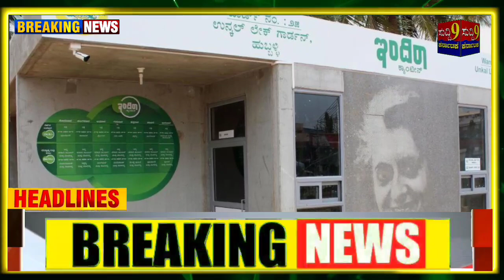ಕೇಂದ್ರದಿಂದ ರಾಜ್ಯಕ್ಕೆ 941 ಕೋಟಿ ಹಣ ನೆರವು/ ಮಾಜಿ ಸಿಎಂ ಸಿದ್ಧರಾಮಯ್ಯಗೆ ಸವಾಲು/ ಬಿಜೆಪಿ ವಾಗ್ದಾಳಿ. ಬಿಗ್ ನ್ಯೂಸ್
ಕೇಂದ್ರದಿಂದ ರಾಜ್ಯಕ್ಕೆ 941 ಕೋಟಿ ಹಣ ನೆರವು/ ಮಾಜಿ ಸಿಎಂ ಸಿದ್ಧರಾಮಯ್ಯಗೆ ಸವಾಲು/ ಬಿಜೆಪಿ ವಾಗ್ದಾಳಿ

ನರೇಂದ್ರ ಮೋದಿ (Narendra Modi) ಅವರನ್ನು ಮತ್ತೊಮ್ಮೆ ಪ್ರಧಾನ ಮಂತ್ರಿಯನ್ನಾಗಿ ಮಾಡಲು ಬಿಜೆಪಿ(BJP) ಕಠಿಣ ಶ್ರಮ ವಹಿಸಿ ಕೆಲಸ ಮಾಡಲಿದೆ ಎಂದು ಮಾಜಿ ಮುಖ್ಯಮಂತ್ರಿ, ಬಿಜೆಪಿ ಹಿರಿಯ ನಾಯಕ ಬಿಎಸ್​ ಯಡಿಯೂರಪ್ಪ (BS Yediyurappa) ಹೇಳಿದ್ದಾರೆ. 'ಎಎನ್​ಐ' ಸುದ್ದಿ ಸಂಸ್ಥೆ ಜತೆ ಮಾತನಾಡಿದ ಅವರು, ಮೋದಿಯವರಿಗೆ ನನ್ನ ಮೇಲೆ ವಿಶ್ವಾಸವಿದೆ, ನನಗೆ ಅವರ ಮೇಲೆ ನಂಬಿಕೆ ಇದೆ. ಅವರನ್ನು ಮತ್ತೊಮ್ಮೆ ಪ್ರಧಾನಿಯನ್ನಾಗಿ ಮಾಡಲು ಹಾಗೂ ಕರ್ನಾಟಕದಲ್ಲಿ ಮರಳಿ ಬಿಜೆಪಿಯನ್ನು ಅಧಿಕಾರಕ್ಕೆ ತರಲು ನಾವೆಲ್ಲರೂ ಶಕ್ತಿ ಮೀರಿ ಪ್ರಯತ್ನಿಸಲಿದ್ದೇವೆ. ಸಾರ್ವಜನಿಕರು ಬಿಜೆಪಿ ಪರ ಇದ್ದಾರೆ. ಕರ್ನಾಟಕದಲ್ಲಿ ಪೂರ್ಣ ಬಹುಮತದೊಂದಿಗೆ ಸರ್ಕಾರ ರಚನೆ ಮಾಡಲಿದ್ದೇವೆ ಎಂದು ಹೇಳಿದ್ದಾರೆ.

224 ಕ್ಷೇತ್ರಗಳುಳ್ಳ ಕರ್ನಾಟಕ ವಿಧಾನಸಭೆ ಅವಧಿ ಮೇ 24ರಂದು ಕೊನೆಗೊಳ್ಳಲಿದೆ. ಹೀಗಾಗಿ ಅದಕ್ಕೂ ಮುನ್ನ ಚುನಾವಣೆ ನಡೆಲಿದ್ದು, ಫಲಿತಾಂಶವೂ ಪ್ರಕಟವಾಗಲಿದೆ. 2018ರ ವಿಧಾನಸಭೆ ಚುನಾವಣೆಯಲ್ಲಿ ಬಿಜೆಪಿ 104 ಸ್ಥಾನ ಗಳಿಸಿತ್ತು. ಕಾಂಗ್ರೆಸ್ 78 ಹಾಗೂ ಜೆಡಿಎಸ್ 37 ಸ್ಥಾನ ಗೆದ್ದಿದ್ದವು.

ರಾಹುಲ್ ಗಾಂಧಿಯವರು ಲಂಡನ್​ನಲ್ಲಿ ನೀಡಿರುವ ಹೇಳಿಕೆಯನ್ನು ಯಾರೂ ಮೆಚ್ಚಲಾರರು ಎಂದು ಯಡಿಯೂರಪ್ಪ ಹೇಳಿದ್ದಾರೆ. ರಾಹುಲ್ ಗಾಂಧಿ ಅವರು ಬೇರೆ ದೇಶಗಳಿಗೆ ತೆರಳಿದಾಗ, ಅದರಲ್ಲಿಯೂ ಲಂಡನ್​ಗೆ ತೆರಳಿ ಅಂಥ ಹೇಳಿಕೆಗಳನ್ನು ನೀಡುವುದು ದುರದೃಷ್ಟಕರ. ಅದನ್ನು ಯಾರೂ ಒಪ್ಪುವುದಿಲ್ಲ ಎಂದು ಅವರು ಹೇಳಿದ್ದಾರೆ.

ಇತ್ತೀಚೆಗೆ ಲಂಡನ್​​ನ ಕೇಂಬ್ರಿಡ್ಜ್ ವಿಶ್ವವಿದ್ಯಾಲಯದಲ್ಲಿ ಭಾಷಣ ಮಾಡಿದ್ದ ರಾಹುಲ್ ಗಾಂಧಿ, ಭಾರತದ ಪ್ರಜಾಪ್ರಭುತ್ವವು ಅಪಾಯದಲ್ಲಿದ್ದು, ಪ್ರಜಾತಂತ್ರದ ಮೇಲೆ ದಾಳಿ ನಡೆಯುತ್ತಿದೆ ಎಂದು ಆರೋಪಿಸಿದ್ದರು.

ಭಾರತದ ಪ್ರಜಾಪ್ರಭುತ್ವ ಅಪಾಯದಲ್ಲಿದೆ ಮತ್ತು ದಾಳಿಯನ್ನು ಎದುರಿಸುತ್ತಿದೆ ಎಂಬುದು ಎಲ್ಲರಿಗೂ ತಿಳಿದಿದೆ. ನಾನು ಭಾರತದಲ್ಲಿ ಪ್ರತಿಪಕ್ಷದ ನಾಯಕ. ಪ್ರಜಾಪ್ರಭುತ್ವ ವ್ಯವಸ್ಥೆಗೆ ಅಗತ್ಯವಿರುವ ಸಾಂಸ್ಥಿಕ ಚೌಕಟ್ಟು, ಸಂಸತ್ತು, ಮುಕ್ತ ಪತ್ರಿಕಾ ವ್ಯವಸ್ಥೆ, ನ್ಯಾಯಾಂಗ, ಎಲ್ಲವನ್ನೂ ನಿರ್ಬಂಧಿಸಲಾಗುತ್ತಿದೆ ಎಂದು ಅವರು ಹೇಳಿದ್ದರು. ಸಂಸತ್ತಿನಲ್ಲಿ ಪ್ರತಿಪಕ್ಷಗಳ ಧ್ವನಿಯನ್ನು ಹತ್ತಿಕ್ಕಲಾಗುತ್ತಿದೆ. ಸಂಸತ್ತಿನಲ್ಲಿ ವಿರೋಧ ಪಕ್ಷದ ನಾಯಕರ ಮೈಕ್‌ಗಳು ಆಗಾಗ್ಗೆ ಆಫ್ ಮಾಡಲಾಗುತ್ತದೆ ಎಂದು ಲಂಡನ್‌ನಲ್ಲಿ ಬ್ರಿಟಿಷ್ ಸಂಸದರನ್ನು ಉದ್ದೇಶಿಸಿ ಮಾತನಾಡುತ್ತಿದ್ದಾಗ ಹೇಳಿದ್ದರು.